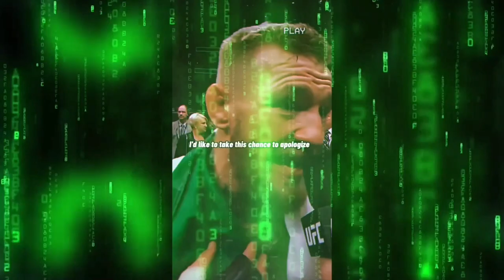STAR WARS IS A COMPLETE JOKE NOW